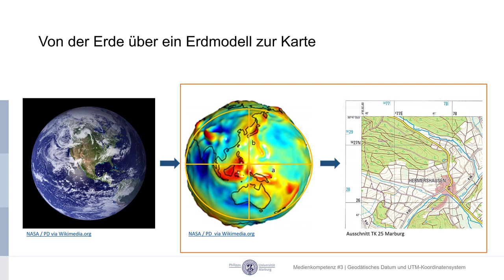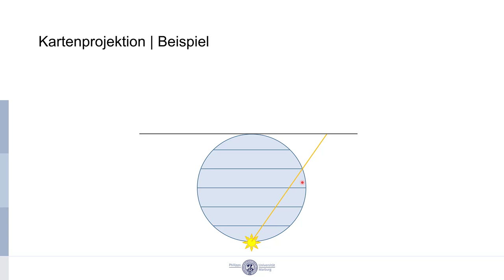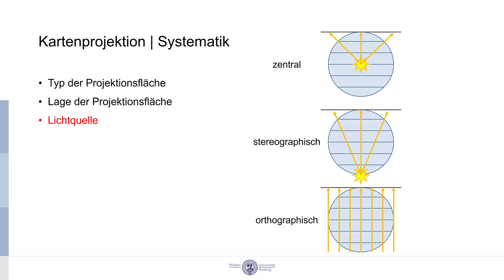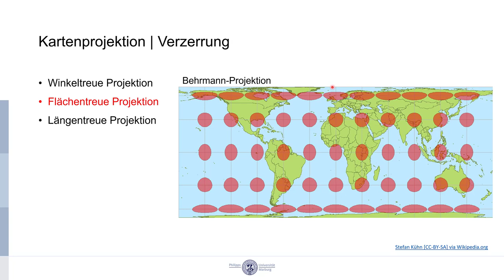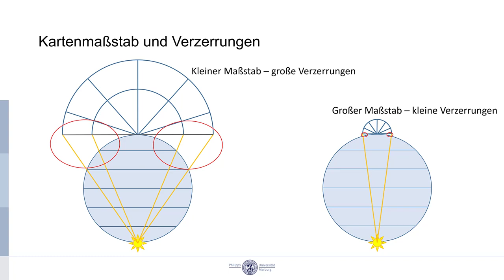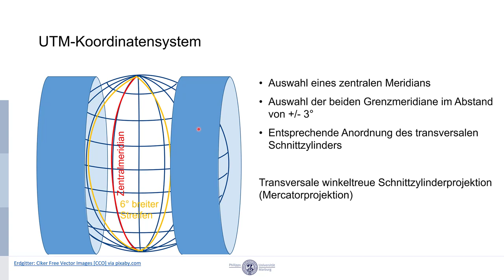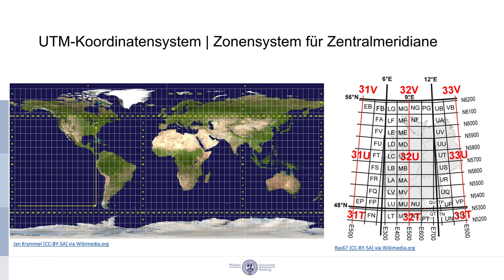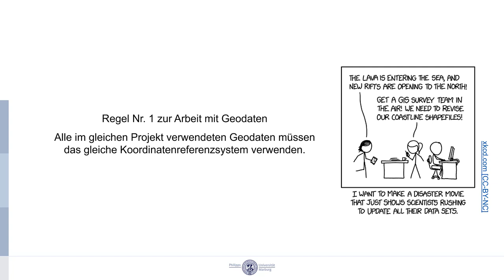MeKo Unit03-03: Geodätische Raumabbildung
Überblick über geodätische Raumabbildungen und Kartenreferenzsysteme.